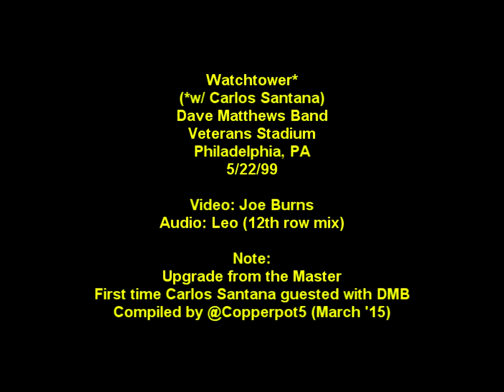Carlos Santana w/ Dave Matthews Band - Watchtower - 5/22/99 - [Upgrade] - HQ-Vid/Audio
Carlos Santana guests with Dave Matthews Band on a killer version of Watchtower.  From the 3rd night of a 3 night stand at the old Veterans Stadium in Philly.  Upgraded using the master 8mm and a better audio source.  Full Show upgrade is now avail